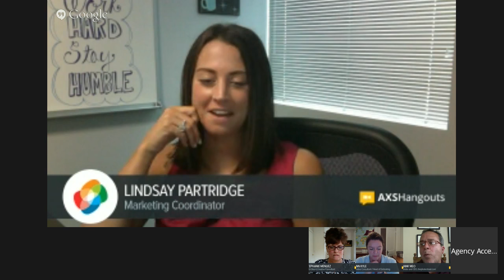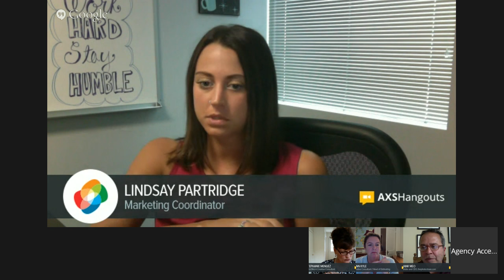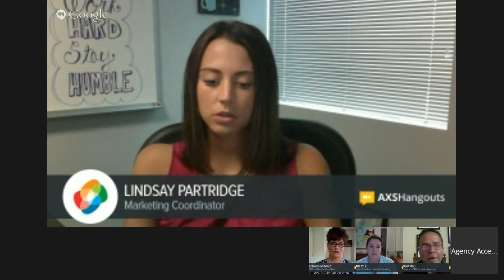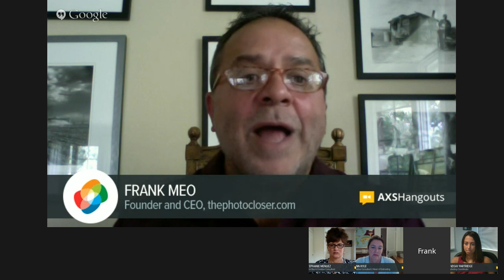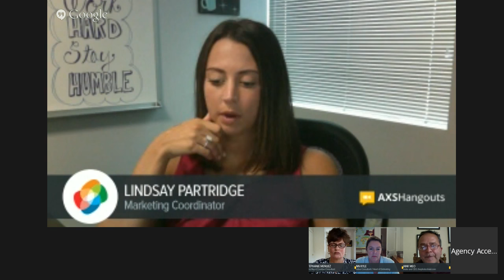AXS Hangouts: Estimating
Three estimating experts answer the questions most asked by photographers when working through the maze of estimating. On July 17th at noon, join creative consultant and Head of Estimating, Lynn Kyle along with Frank Meo and Stephanie Menuez for an interactive hangout where they’ll be discussing the 10 most frequently asked questions about estimating. With decades of combined experience working for international photographers and agencies, they will share their unique insights on the topic and will answer the questions everyone is asking.